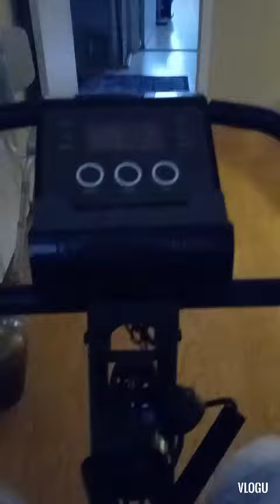Dr app then bike riding workout./ weightloss journey.. 300 now 268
Iam on a diet. It isnt easy but youll get there.  i was 300 now iam 268 my goal is 180 . i appreciate. all my subscribers for the kind words of motivation..  i appreciate. you and thank you all.. If you like to send something to my cash app as a gift to my daughters wedding it would greatly appreciated..
MY INSTA IS.   Teri,s Journey